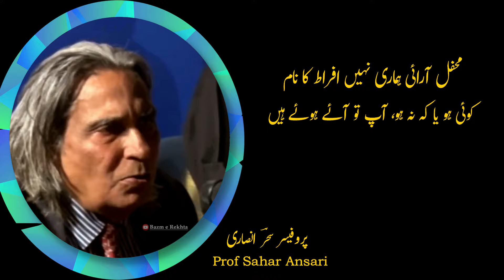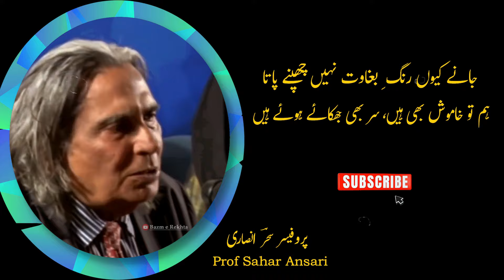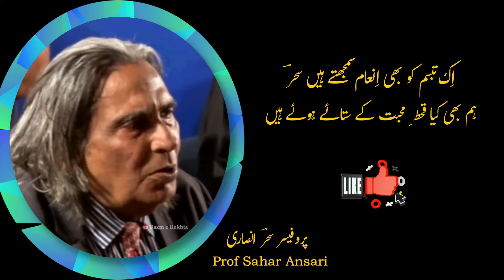Urdu Ghazal || Sahar Ansari Poetry | Hum Bhi Kya Qeht e Mohabbat Ke Sataaye Huay Hain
Dive into the depths of sad love poetry and explore the richness of the best Urdu poetry. Our channel offers a variety of Urdu poetry status, romantic poetry, and the best Urdu poetry collection. Find solace in sad ghazal, sad poetry in Urdu, and sad Hindi poetry. We bring you timeless words from legendary poets like Faiz Ahmed Faiz, Ahmed Faraz, Mirza Ghalib, Jaun Elia, and John Elia. Enjoy deep lines and quotes about life in Urdu that touch the heart.

Discover our golden words, Islamic golden words, and powerful quotes. Our poetry channel features mushaira, open mic sessions, and the latest viral Urdu poetry. Experience the charm of deep poetry, attitude poetry, and heart touching poetry. Our channel also features broken heart Urdu shayari, Urdu shayari WhatsApp status, and 2 lines shayeri.

Don't miss out on classic old poetry, old mushaira, and very sad poetry status. We showcase Urdu ghazal, urdu gazal, and poetry status that resonate with your emotions. Our collection includes Urdu heart touching poetry, 2 line sad Urdu poetry, and sad status poetry. Enjoy the best of Rahat Indori best shayari, Ahmad Faraz mushaira, and Imran Ashraf poetry. Celebrate with us at Jashn e Rekhta and enjoy our Urdu poetry videos that go viral.

Explore the beauty of Hindi poetry, new shayari, and new poetry. Don't forget to check out our collection of deep quotes and deep quotes about life. Enjoy the finest works of Tahzeeb Hafi shayeri, Ali Zaryoun shayeri, and many more.

Prof. Sahar Anwari poetry "Ik tabassum ko bhi iinaam samajhte hain sahar Hum bhi kya qeht e mohabbat ke sataaye huay hain " urdu shayari.

اپنے خوں سے جو ہم اک شمع جلائے ہوئے ہیں
شب پرستوں پہ قیامت بھی تو ڈھائے ہوئے ہیں

جانے کیوں رنگِ بغاوت نہیں چھپنے پاتا
ہم تو خاموش بھی ہیں سر بھی جھکائے ہوئے ہیں

محفل آرائی ہماری نہیں افراط کا نام
کوئی ہو یا کہ نہ ہو آپ تو آئے ہوئے ہیں

وقت کو ساعت و تقویم سمجھنے والوں
وقت ہی کے تو یہ سب حشر اُٹھائے ہوئے ہیں

اک تبسم کو بھی انعام سمجھتے ہیں سحر
ہم بھی کیا قحطِ  محبت کے ستائے  ہوئے ہیں
سحر انصاری

prof. sahar ansari poetry,
urdu poet,
pakistani poetry,
ghazal,
ansari,
international poetry,
sahar ansari daughter,
urdu ghazal,
sahar ansari channel,
sahar ansari mushaira,
ansari sahar.